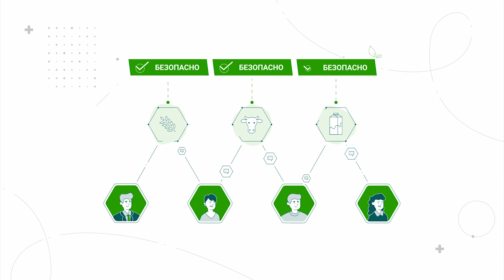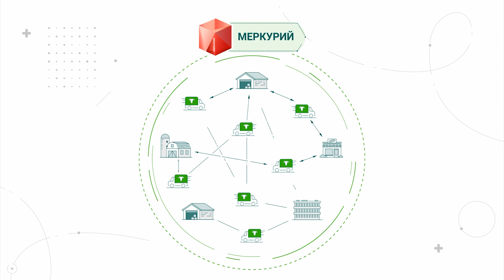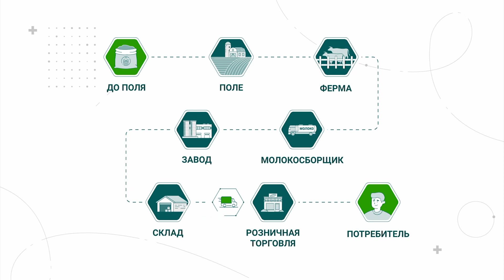Цифровая система Россельхознадзора в области ветеринарии - ФГИС "ВетИС"